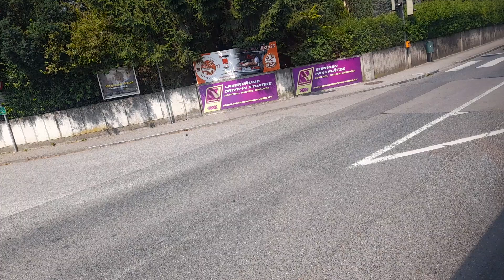mit Bus 3 von Ybbs/Donau Bahnhof nach Ybbs/Donau Busbahnhof um kurz nach 10:40 am 11.07.2023